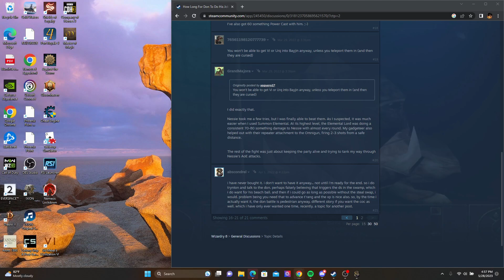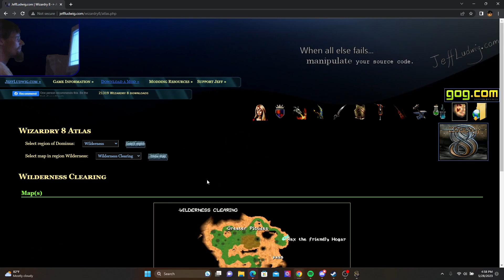Wizardry 8 Unholy Cathedral